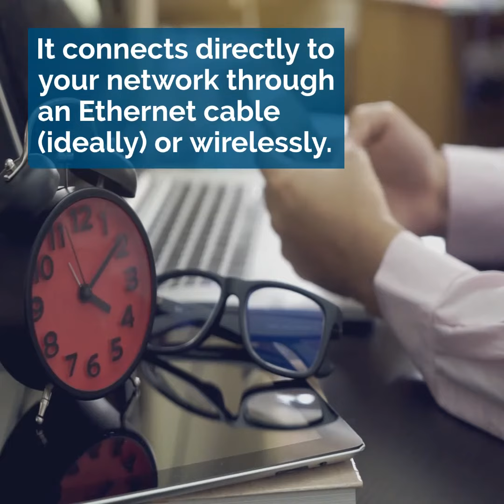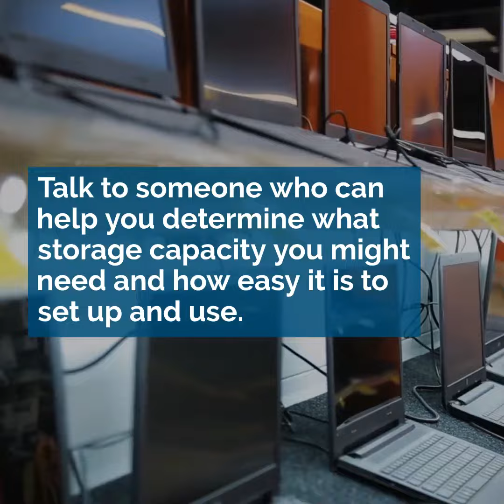Why You Need a Home Server